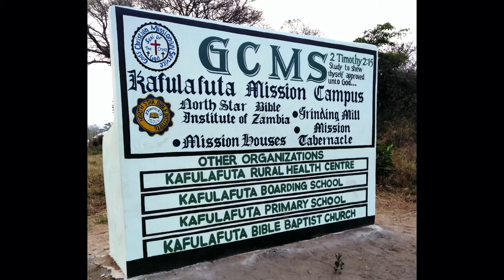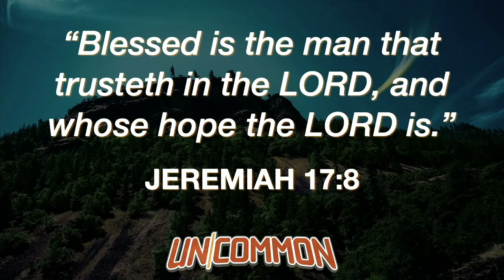Crystal Chipi Zambia Testimony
Crystal Chipi talks about the mission work and family life in Zambia, Africa.